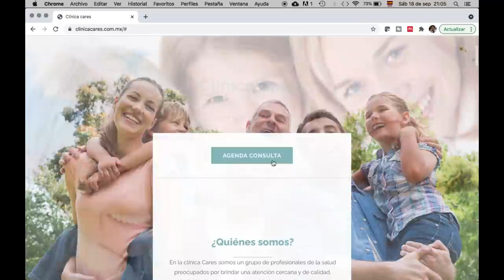6 señales de que tendrás cáncer cervicouterino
Hoy revisamos algunas señales y síntomas de que aparecerá el cáncer cervicouterino, como no tener vacuna contra VPH, no realizar de manera frecuente el papanicolaou entre otras y cómo evitar la aparición de esta enfermedad.